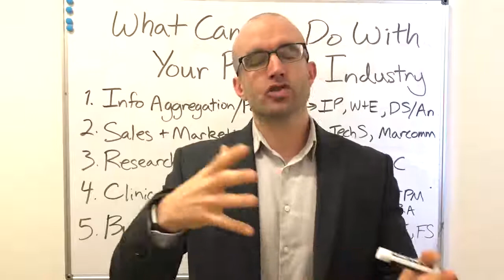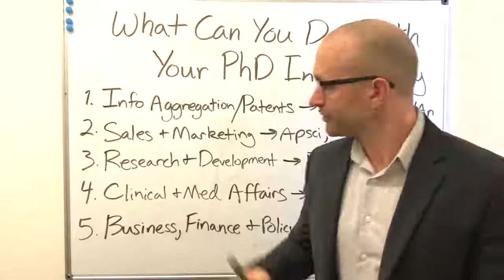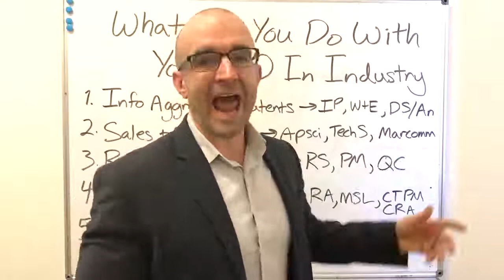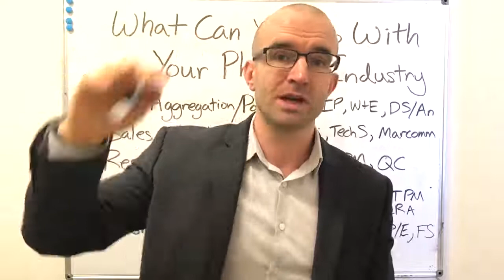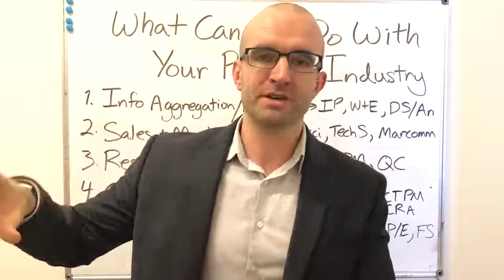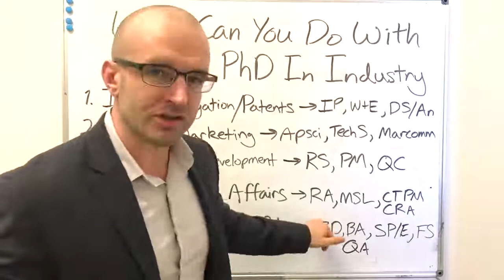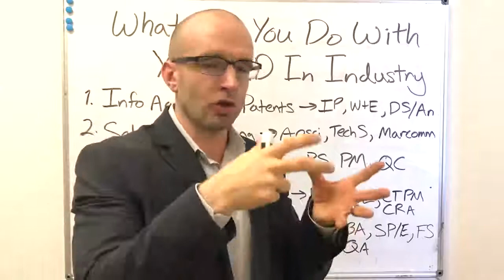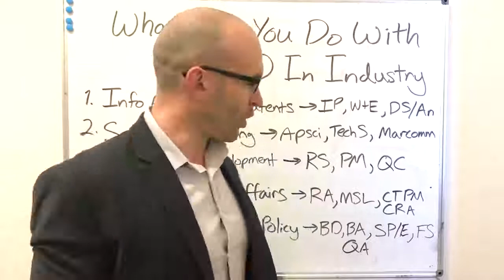What Can You Do With Your PhD In Industry?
Watch this video to learn about the 5 major categories of PhD industry careers: information aggregation and patents, sales and marketing, research and development, clinical and medical affairs and business, finance and policy.

You’ll see that the landscape is changing for PhDs. The focus has turned to industry where there are more career possibilities available to you and where your PhD will be valued.